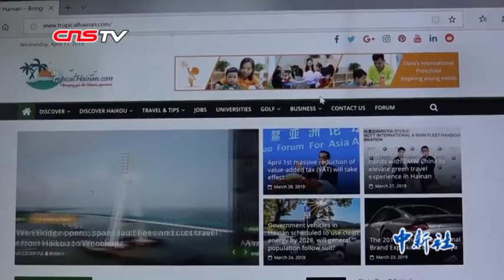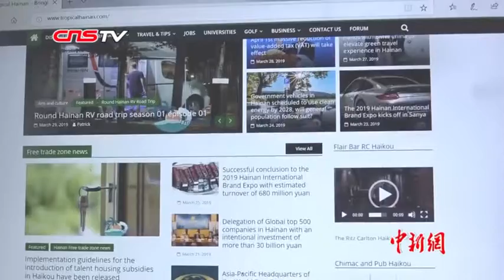海南“国际人才招聘智库”上线 面向国外招聘人才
4月17日下午，由“热带海南”英文网站与人力资源服务商CAMHR联合推出的海南“国际人才招聘智库”正式上线，以帮助正在建设自贸区（港）的海南吸引国外人才。

记者 李宇凡